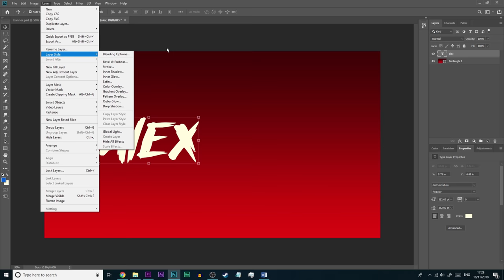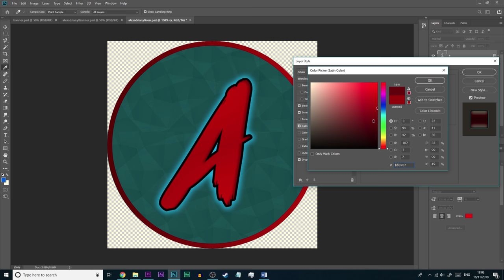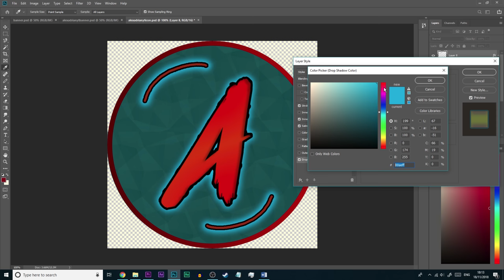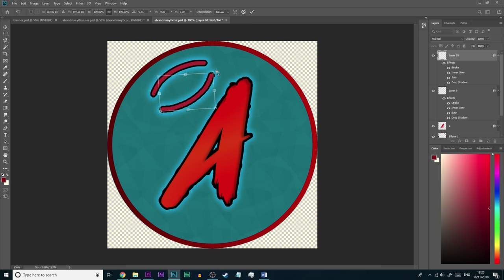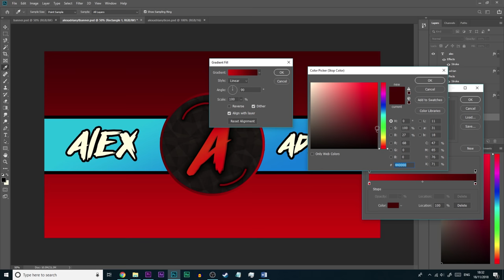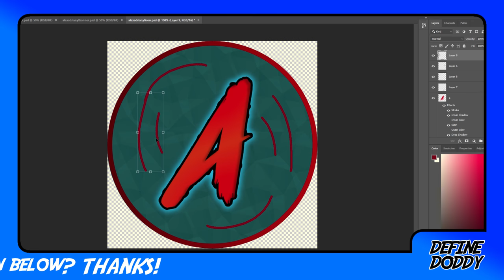ALEXADRIAN'S NEW CHANNEL ART!!